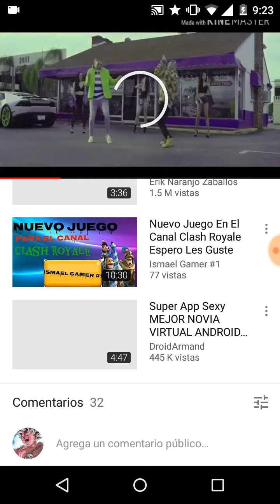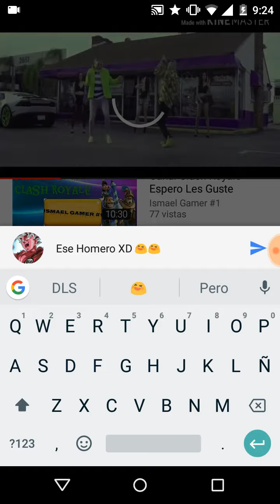Promo para Ismael Gamer nuevo sub